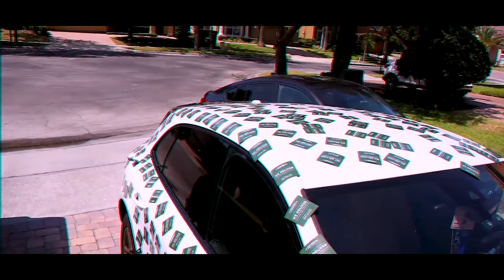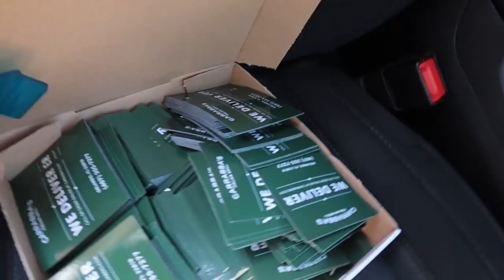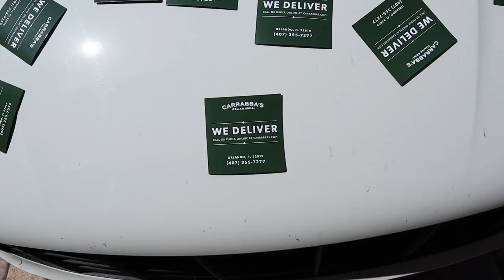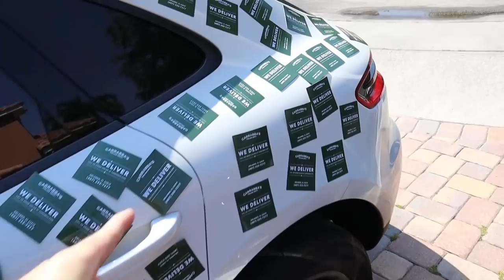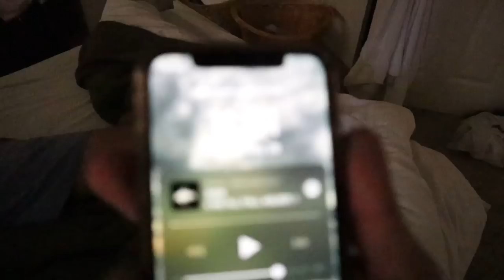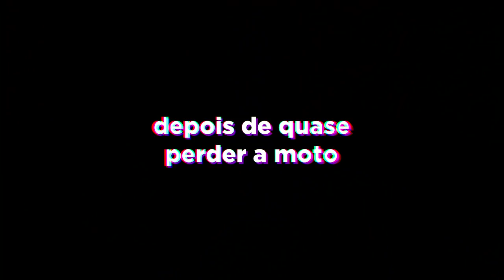TROLLEI A PORSCHE MACAN DO MEU IRMÃO !! ‹ Vini Dantas ›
TROLLEI A PORSCHE MACAN DO MEU IRMÃO !! ‹ Dantas Journey ›

● GOSTO DO VIDEO ? LIKE/FAV PARA AJUDAR!